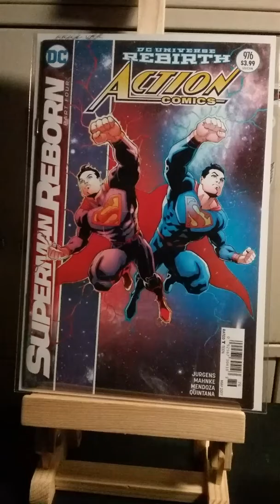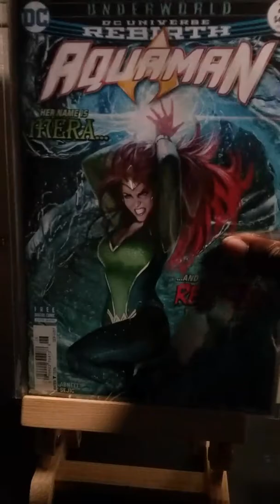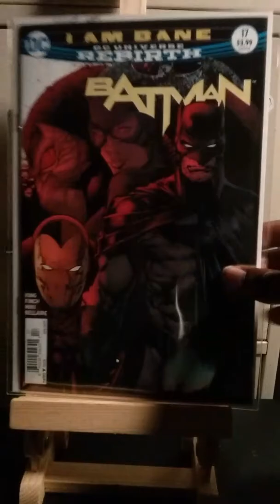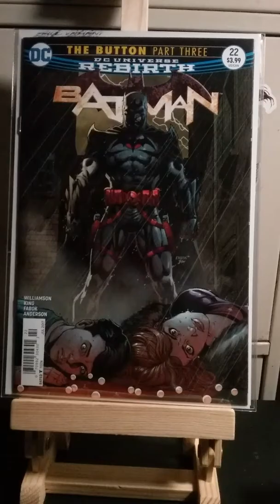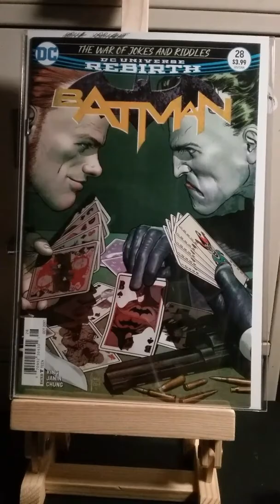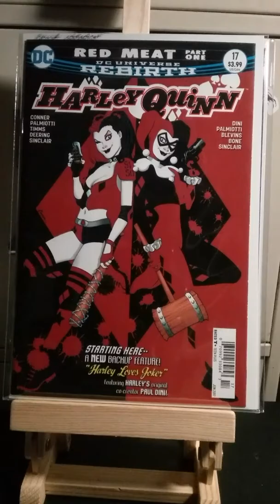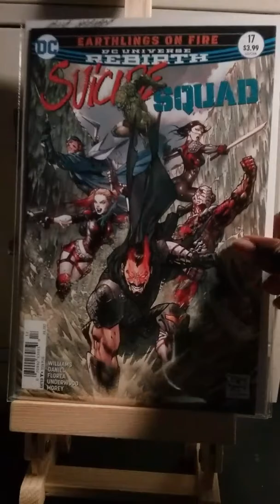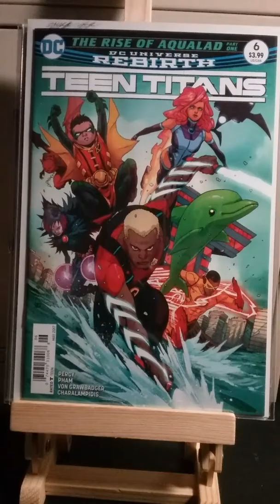DC COMICS AN INVESTORS DREAM!